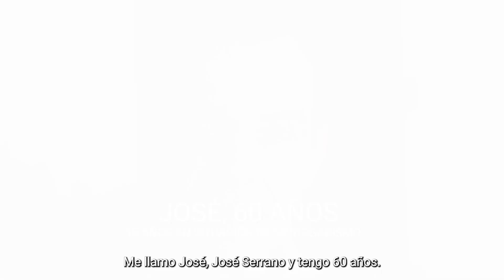DerechosALaVivienda: La historia de Jose